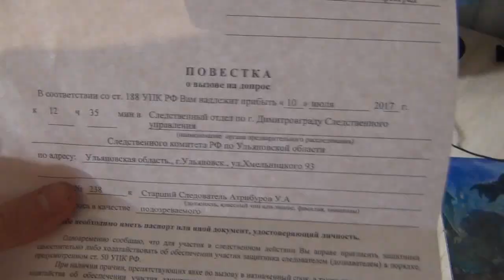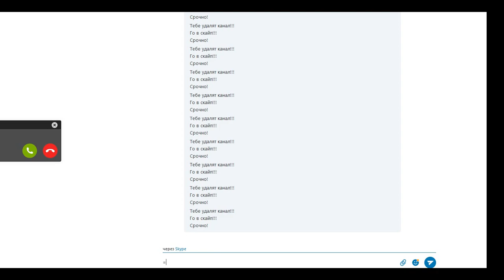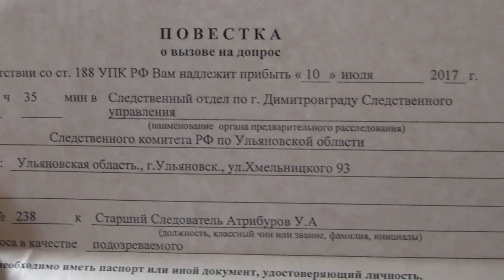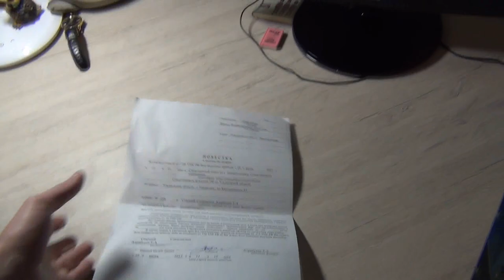МАМА ГРИФЕРА ЗАБЛОКИРУЕТ МОЙ КАНАЛ НА ЮТУБ!| АНТИ-ГРИФЕР ШОУ #98